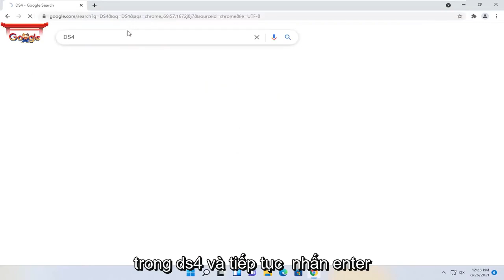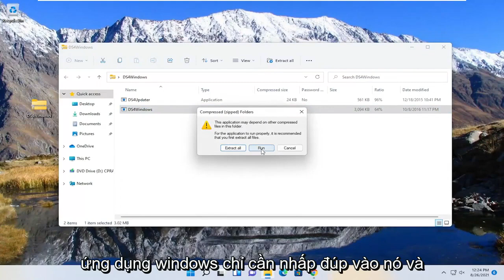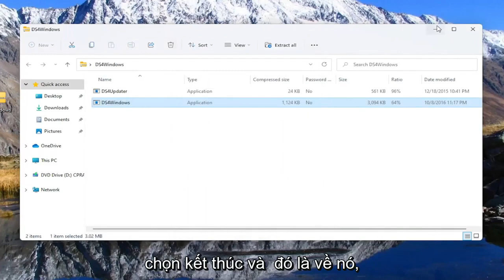Làm thế nào để sửa lỗi DS4Windows không hoạt động trên Windows 11?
DS4Windows không phát hiện sửa lỗi bộ điều khiển trong Windows 11 [Hướng dẫn]

DS4 Windows là công cụ mô phỏng Bộ điều khiển Dual Shock 4 của Sony làm Bộ điều khiển XBOX cho phép bạn chơi Trò chơi PC trên Hệ điều hành Windows. Với các bản cập nhật Windows 11 mới nhất, phần lớn người dùng đã gặp sự cố với DS4 Windows vì bộ điều khiển DS4 của họ không thể kết nối với PC / máy tính xách tay của họ. Nó thường xuất hiện lỗi "Không có bộ điều khiển được kết nối (Tối đa 4)" và không biến mất ngay cả sau khi kết nối lại bộ điều khiển DS4 với PC / máy tính xách tay.

DS4 Windows mô phỏng Bộ điều khiển Dual Shock 4 như một bộ điều khiển Xbox. Điều này cho phép bạn chơi trò chơi PC bằng Windows.

Các vấn đề được giải quyết trong hướng dẫn này:
ds4windows không phát hiện bộ điều khiển
ds4windows không phát hiện bộ điều khiển ps5
ds4windows không phát hiện Bluetooth của bộ điều khiển
ds4windows không phát hiện cửa sổ bộ điều khiển ps4 11
ds4windows không phát hiện bộ điều khiển chuyên nghiệp
ds4windows không phát hiện bộ điều khiển công tắc
ds4windows không phát hiện bộ điều khiển có dây
ds4windows không phát hiện cửa sổ bộ điều khiển 11

Bộ điều khiển đột nhiên không còn được DS4Windows nhận dạng và việc chuyển đổi cổng USB dẫn đến nhận dạng mới, nhưng có thể gặp phải vấn đề tương tự. Nó là duy nhất cho mỗi bộ điều khiển và cổng USB, nhưng nó được giữ lại bởi các lần khởi động lại.